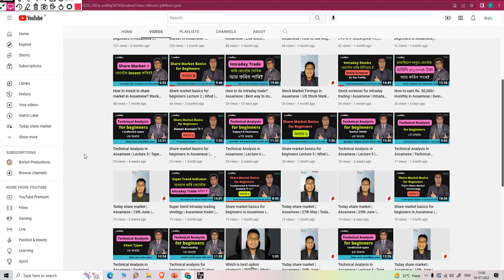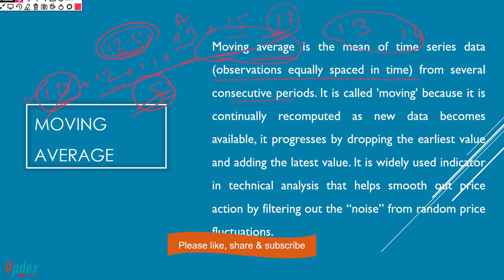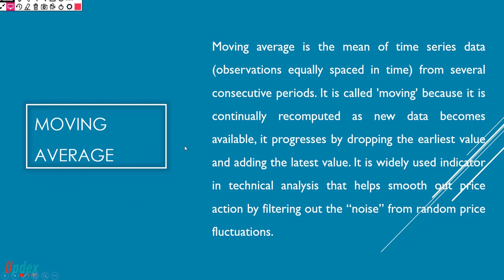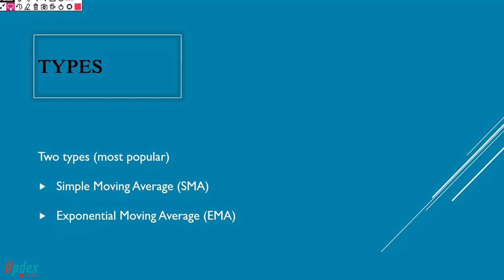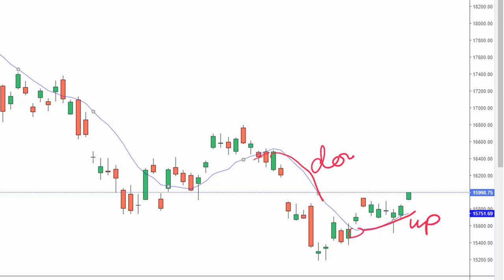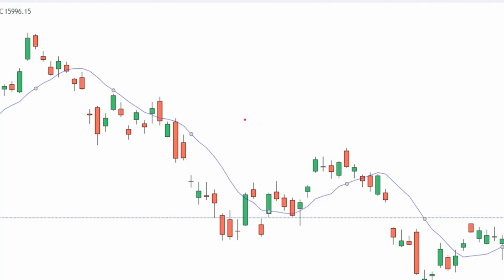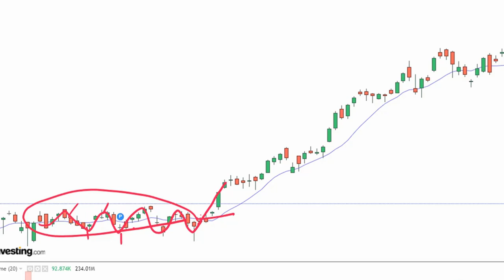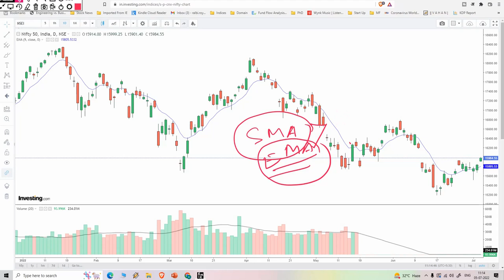Technical analysis for beginners in Assamese | Lecture 9 | Moving average indicator explained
how to study charts in stock market in assamese
technical chart analysis in stock market
how technical analysis works in stock market?